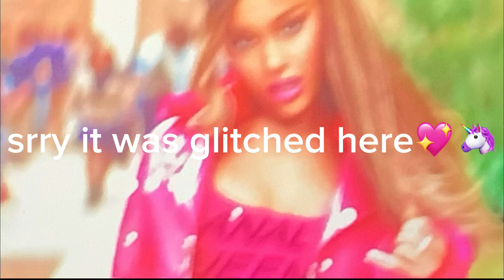Anal Queen - AI Ariana Grande Cover